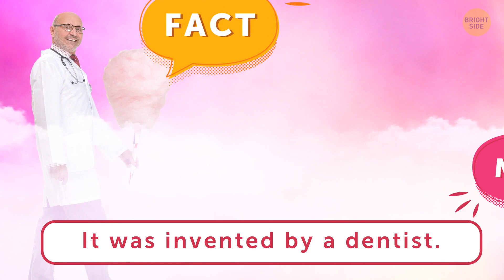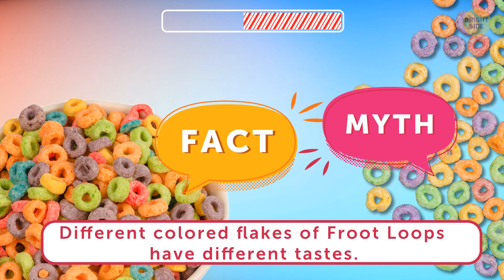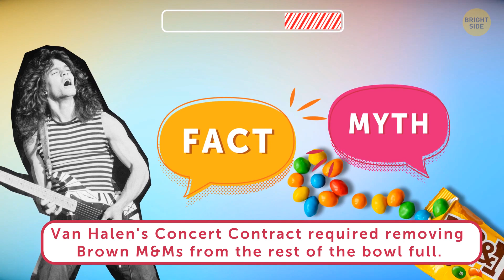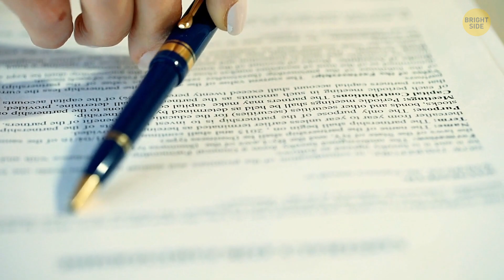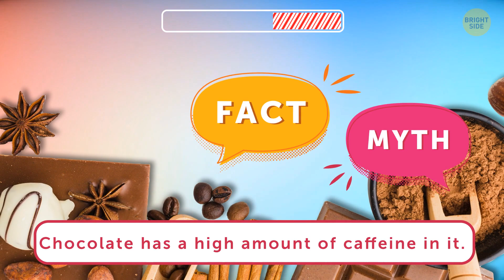All Skittles Taste the Same? And 14 Sweets Myths & Facts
Do you have your favorite Skittles taste, and you always try to pick them out? You might be wasting your time because Skittles might smell different, but they actually taste completely the same. Do you think it's safe to eat as much sugar-free candy as you want because it doesn't contain sugar? Do sweets really cause more tooth decay than other food? Let's answer these and other questions all candy fans have.

Italian Cotton Candy: By Dario Dominico - Imported by the Archive Team,
edit|delete|reply